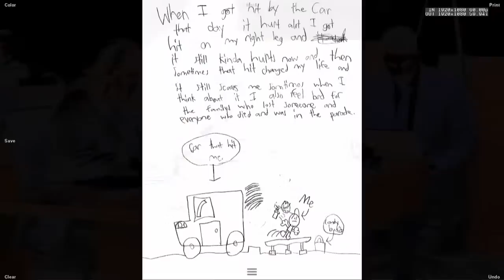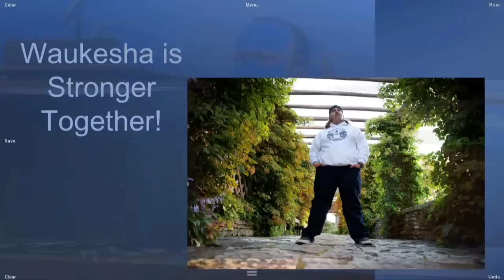Darrell Brooks sentencing in Waukesha Christmas Parade attack trial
Victims from the attack during the 2021 Waukesha Christmas Parade tragedy, will have a chance to address the court and Darrell Brooks Jr. before he is sentenced.

Brooks was convicted of 76 counts relating to the 2021 Waukesha Christmas Parade attack where six people were killed and dozens more injured.